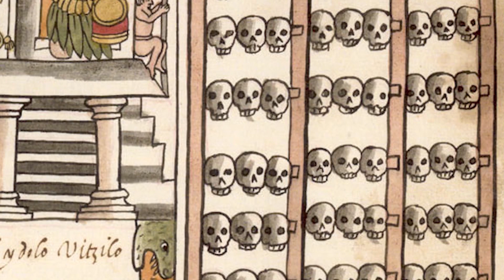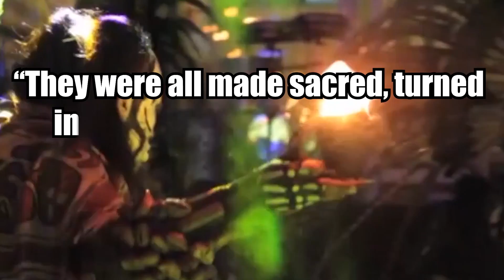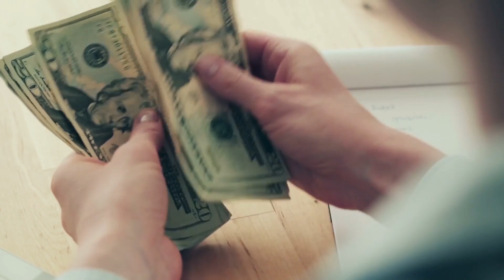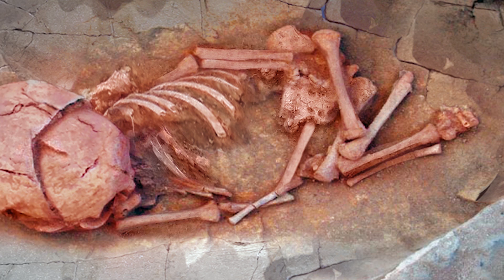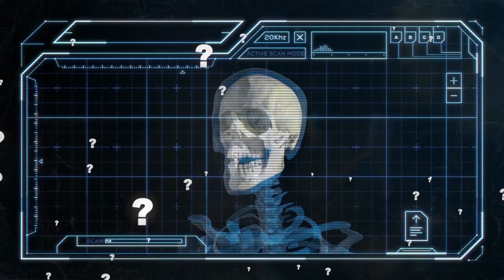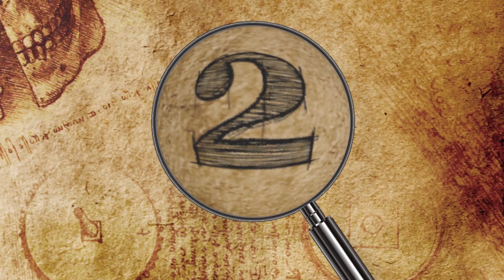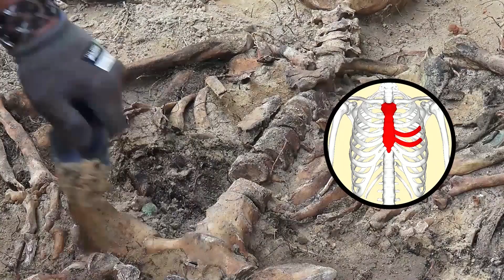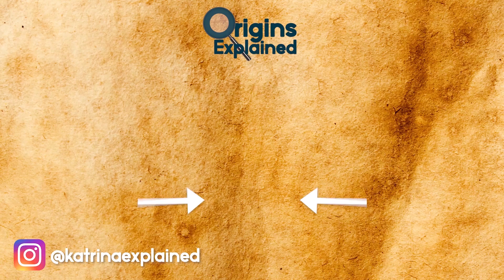This MASSIVE Tower Made Of Sacrificed Human Skulls Completely Shocked Archaeologists!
From mysterious structures thousands of years older than Stonehenge to shocking evidence of an ancient culture in the Amazon – here are ten archaeological discoveries that will rewrite history!